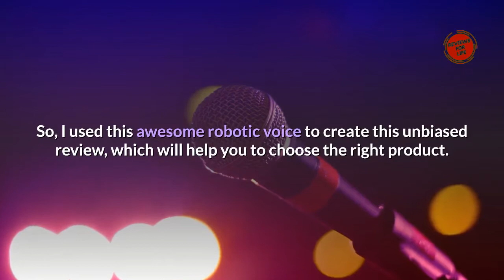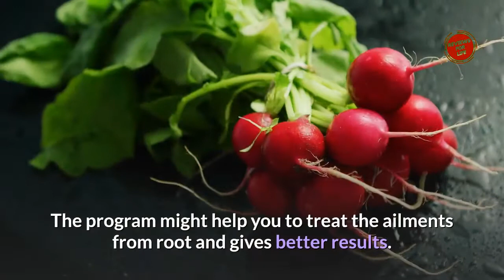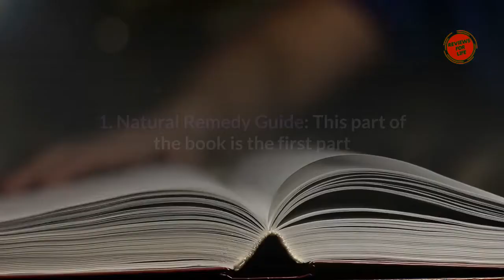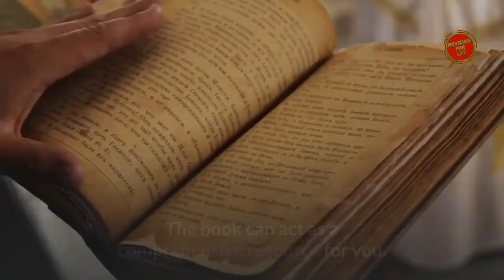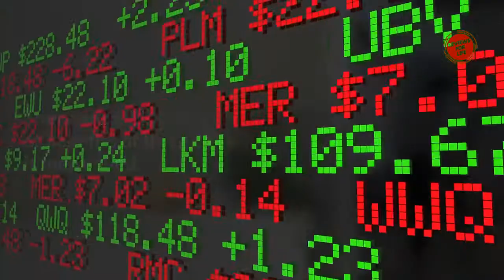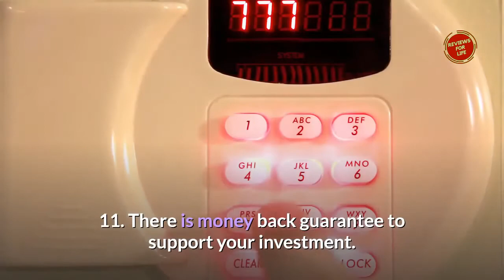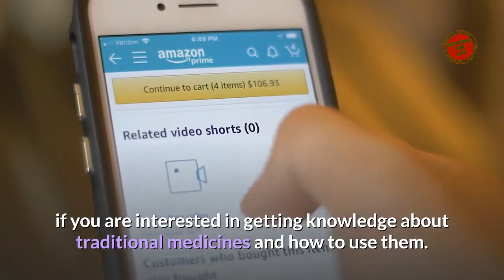The Lost Book of Remedies Review❌BEWARE⚠️Don't Buy The Lost Book of Herbal Remedies Before Watching!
💡The Lost Book of Remedies Review Special Discount🔻

Hey Folks, Welcome to my The Lost Book of Remedies Review. By the end of this video, you can decide for yourself whether The Lost Book of Herbal Remedies Guide is for you or not. So, watch this video till the end to know everything about The Lost Book of Remedies.

The Lost Book of Remedies eBook claims to be the answer to the peoples’ need for acquiring their medicines in a safe, natural, and economic method. The book is a collection of various tinctures, salves, brews, and other remedies made entirely from the different flora found across America.

What is The Lost Book of Remedies system and how does it work?

The Lost Book of Remedies is a compilation of knowledge derived from both practical application and age-old wisdom about the secrets of medicinal herbs. Many plants, including those we pass by each day without giving them a second glance, often contain curative and beneficial properties that can help people with various ailments.

Pros of The Lost Book of Herbal Remedies:
You will find a detailed explanation of every plant mentioned and it’s various uses,
The Lost Book of Herbal Remedies PDF Download also claims to provide accurate locations on each plant so you can find them easily,
Most common ailments and diseases are mentioned in the book along with a natural remedy,
Every remedy has been explained in an easy to follow, step by step basis,
The book also claims to provide information on how to grow your own medicinal plants, so you have easy access to them,
The remedies are all-natural so there is a very low chance of side-effects or allergies,
As the remedies are mainly from plants, they will be very economical to make,
The included pictures make identifying plants very easy,
There is a 100% money back guarantee.

Cons of The Lost Book of Herbal Remedies:
The Lost Book of Herbal Remedies PDF Download requires an active internet connection. But once downloaded, the ebook can be accessed from anywhere,
Natural remedies take a bit more time to start taking effect than traditional medicines, so patience is required,

Why should you get The Lost Book of Herbal Remedies ebook?

In present times, we are constantly dependent on modern pharmaceuticals to help deal with any health-related problems we encounter. The Lost Book of Herbal Remedies PDF download claims to provide the very same cures in an all-natural way. These are remedies that have been used for years by our ancestors. As such, they have had a lot of time to prove their efficacy.

Modern science has also helped prove that many of these plants do indeed have beneficial properties, and several medicines are created based on the extracts of these plants.

Is The Lost Book of Remedies useful or a scam?

As with everything that is medicinal, how useful it is depends on how you use it. Given enough time, the natural remedies will have the desired effects on your body. The knowledge this book claims to provide can be extremely useful both in everyday life and emergency situations.

It is always useful to have a working knowledge of all the usable resources in your area, and this no doubt includes plants. Along with giving you the understanding you need to cultivate these plants for yourself, this would be the main advantage of adding The Lost Book of Remedies ebook to your library.

As to whether The Lost Book of Herbal Remedies PDF download is a scam, that would be a strange claim to make as the remedies have been proven over time to be effective. Our ancestors, and to this day many tribes, still use these plants to help the sick and ailing recover.

Aside from the historical efficacy of the remedies, present day The Lost Book of Remedies reviews point to the veracity of the claims. Many people have stated that the remedies mentioned in the book have been helpful to them.